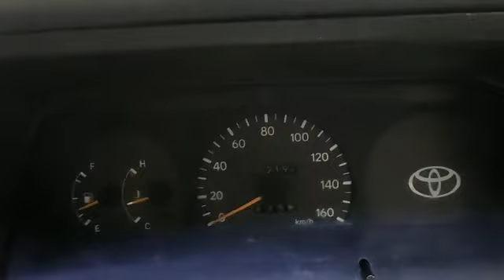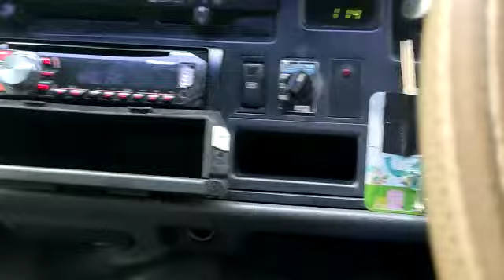HIACE COMM D